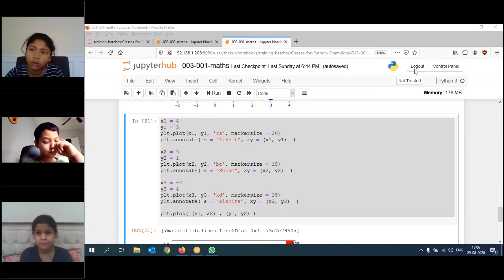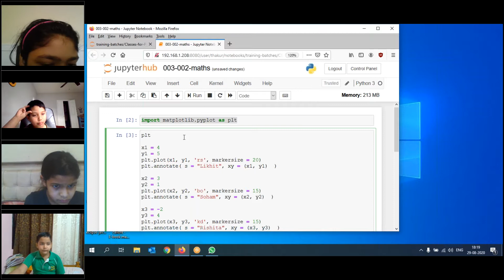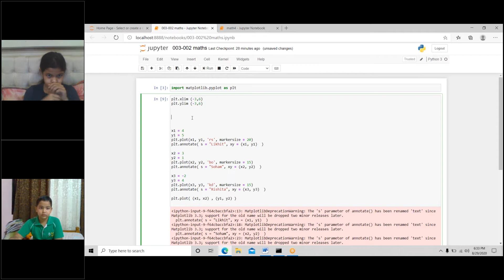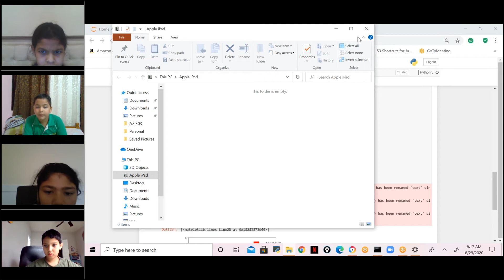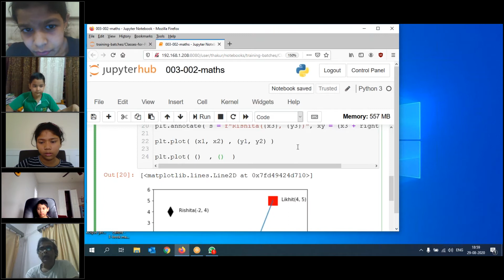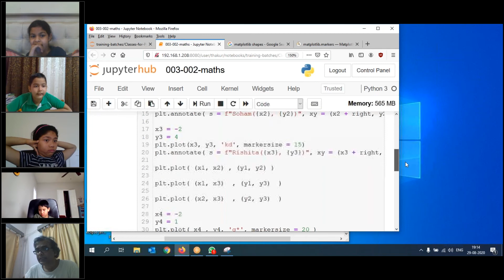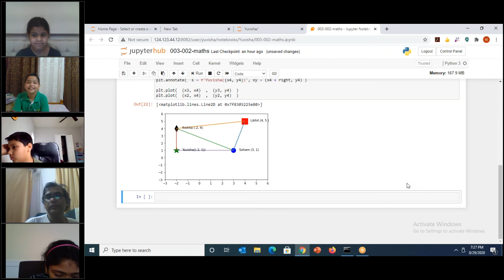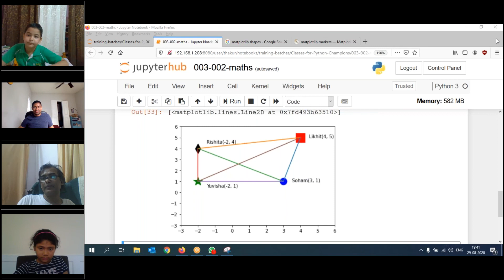2nd to 5th grade Champs Math's class with Coding.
Our Champs are enjoying the Mathis's subject with the coding and they are just 2nd - 5th Grade kids.. check out the video till end to know more.